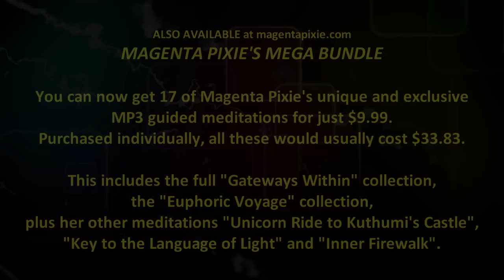Halloween Archetypes - Vampire, Werewolf, Witch, Goblin and Ghost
It is almost Halloween.  I love stories about Vampires, Werewolves, Goblins, Witches and Ghosts.  Do these archetypes have a negative energy?  Am I affecting my spiritual growth by reading about these characters?  Or watching them on TV?  Or writing about them myself?  Or dressing up as them?  Am I harming myself?
Channelled, written and narrated by Magenta Pixie.  Video by Catzmagick.